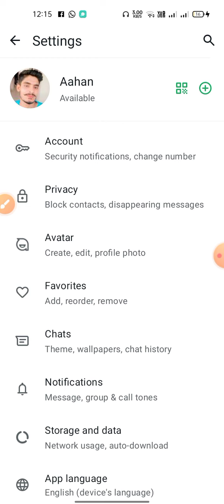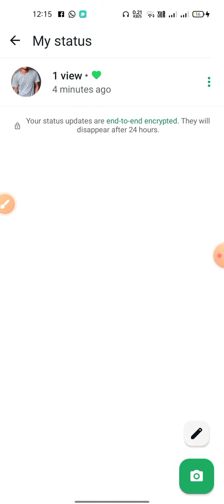WhatsApp me status view lock kaise hataye l WhatsApp status me views hide kaise hataye l